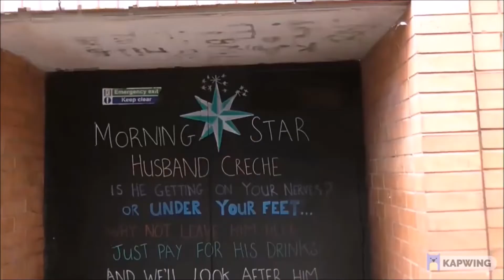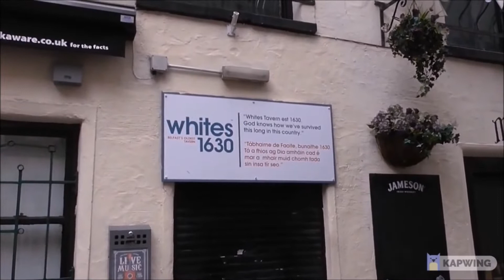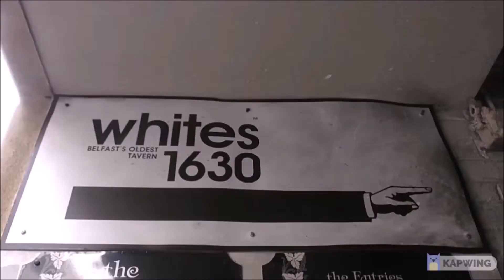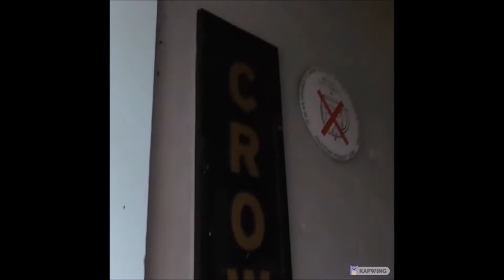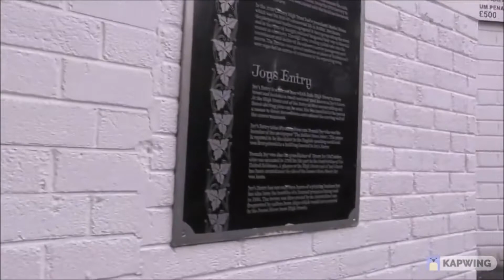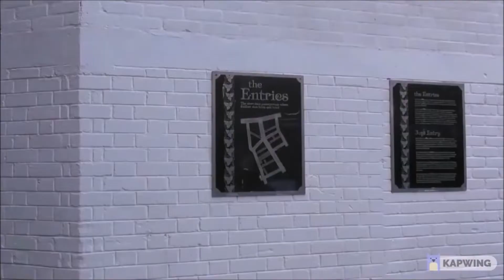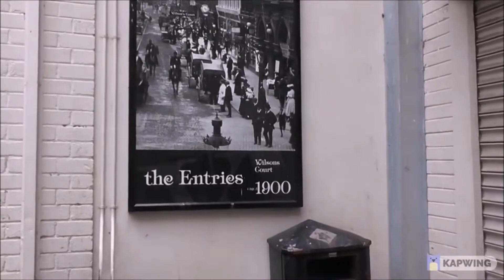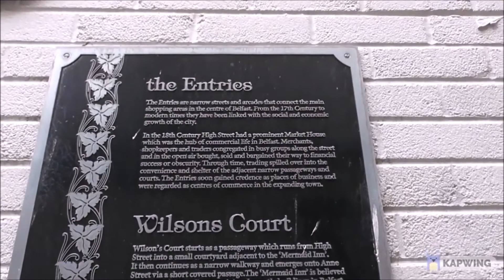My Historical Belfast Entries Walk Throughs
My Belfast Entries Walk Throughs
*This is a compilation video of all my Belfast Entry videos.*
I have made a number of Belfast Entry videos over the years.
Pottinger's Entry, Wineceller Entry, Crown Entry, Joy's Entry and  Wilson's Court.
-Sugar House Entry was bombed in the Belfast Britz and is gone. -Castle Arcade, although a historic route, now lacks any character due to the modern buildings on either side.

My  videos detail the historical importance of the Belfast Entries as being the very birthplace of the Belfast as we now know it. I tell of the businesses and people who lived in each Entry and the taverns that provided a workplace, homes, food, drink and a social meeting places were deals could be done.  Originally there were quite a number of Entries but these surviving ones are all that there is left today.